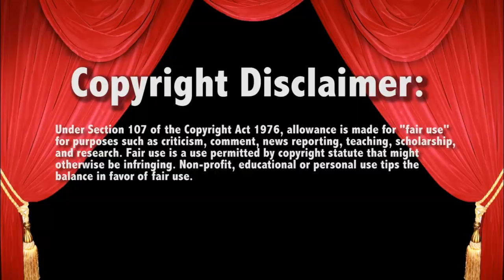Charlotte v Chelsea Green 12/23/19